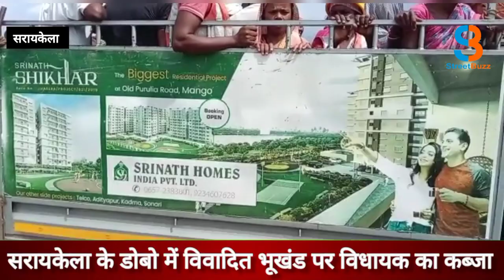विवादित भूखंड पर विधायक को कब्जा दिलाने गये चांडिल सीओ ने आदिवासी रैयत की गर्दन दबोची |SB